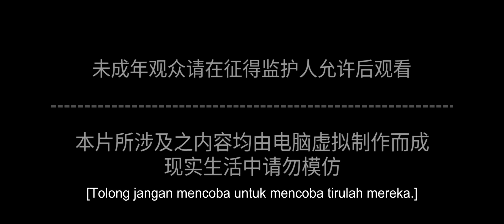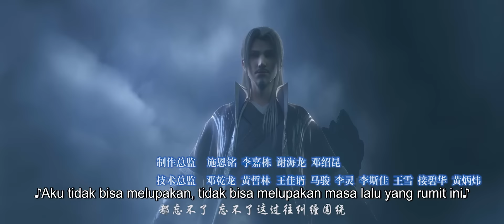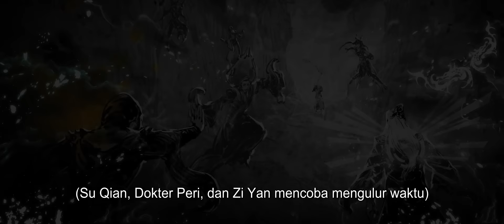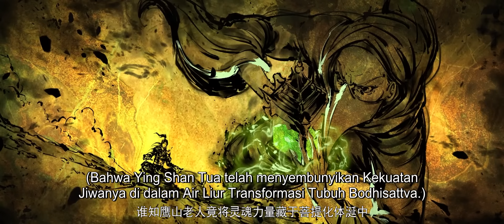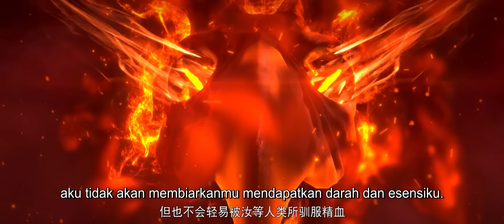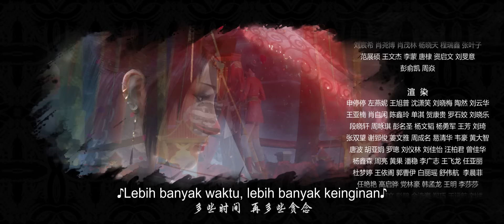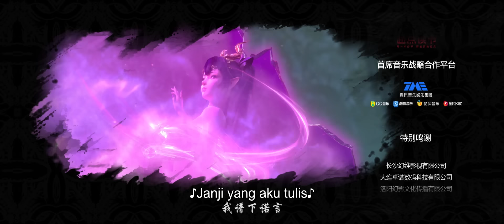🌟INDOSUB | Battle Through the Heavens EP 150 | Yuewen Animation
🔥INDOSUB【Battle Through the Heavens】| Animasi Yuewen Indonesia

【Sinopsis】 Xiao Yan adalah anak jenius yang disiplin. Ketika dia berusia 4 tahun, dia mulai berlatih pertapaan. Dan ketika dia berusia 10 tahun, dia mendapat Level 9 dari praktik pertapaan. Ketika dia berusia 11 tahun, dia juga mendapat Level 10, yang merupakan level tertinggi. Namun, ketika dia berusia 12 tahun, Sesuatu yang tidak terduga terjadi, Jadi Xiao Yan kehilangan kekuatannya. Dia mengecewakan dirinya sendiri.